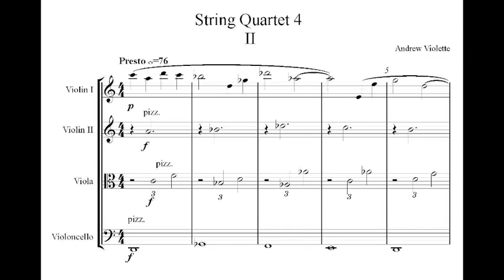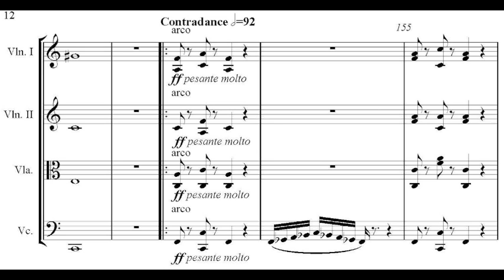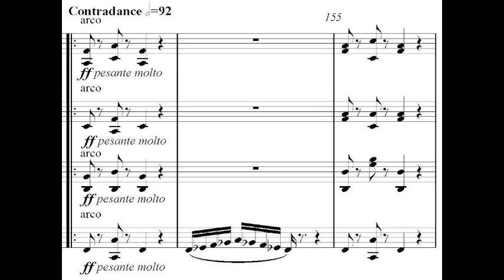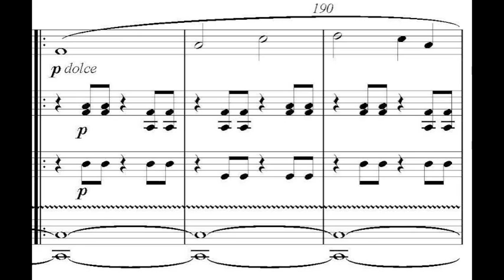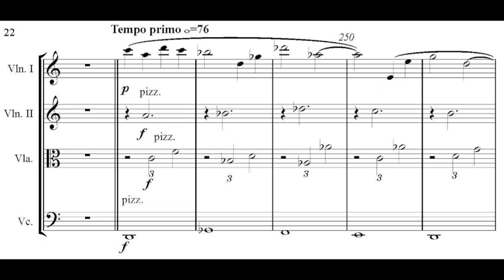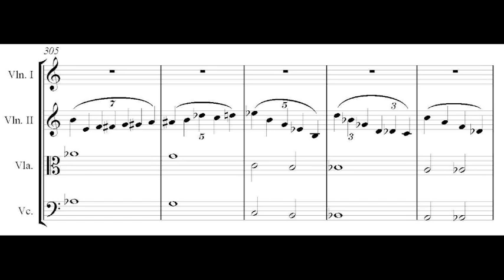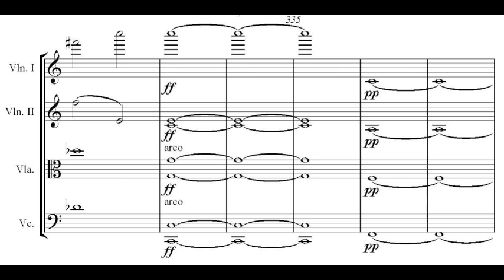Andrew Violette---String Quartet 4 Mvt 2 (1986) 2/3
Chern Hwei Fung, violin 2
Will Curry, viola
Peter Saehon, cello
Whitney George, conductor